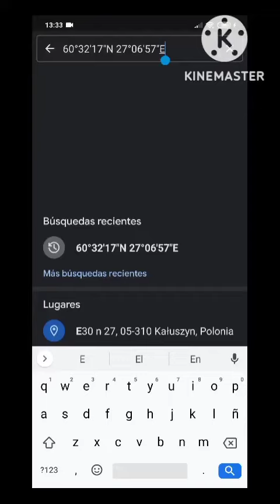está es la ubicación de Batman adentro de los backrooms 😃@tadeoxd6762